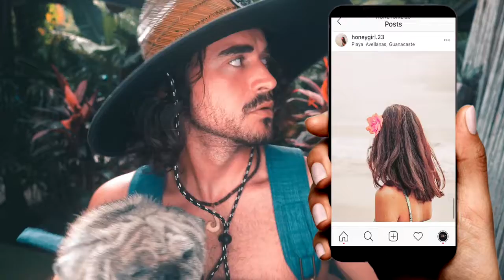SPLASH VLOGS 2.0(Tamarindo Costa Rica) vlog#8 singing asians and salty situations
just another day in costa rica